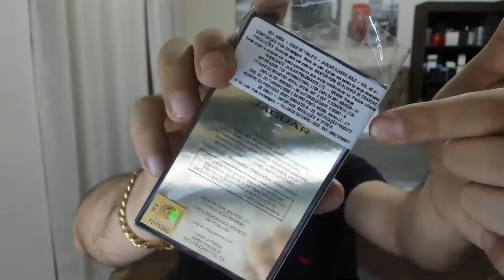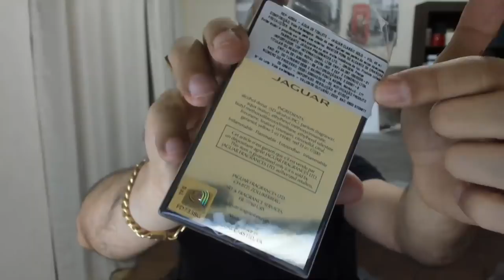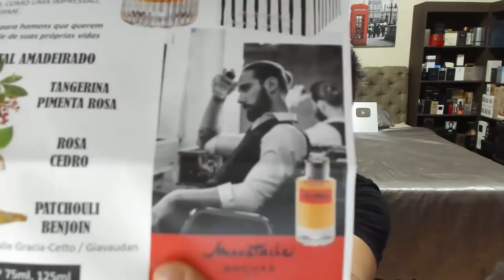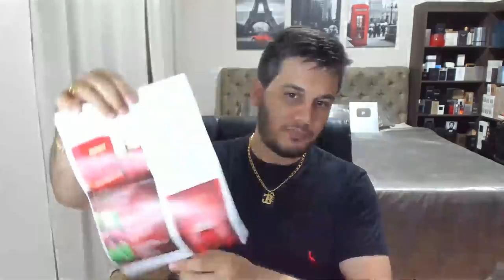PERFUMES IMPORTADOS POR MENOS DE 130 REAIS, SORTEIO DE PERFUMES, CONTRATIPOS E MUITO MAIS!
TELEFONE GUILHERME GONÇALVES: 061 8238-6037

* PERFUMES NATURA E BOTICÁRIO e tem o cupom JB10 e link Mercado Livre

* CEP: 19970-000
* Palmital / SP